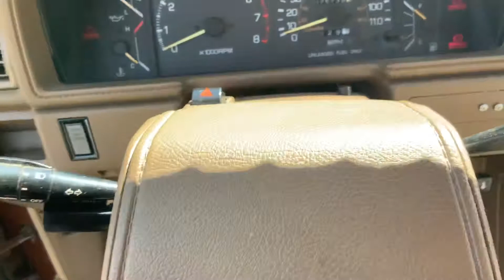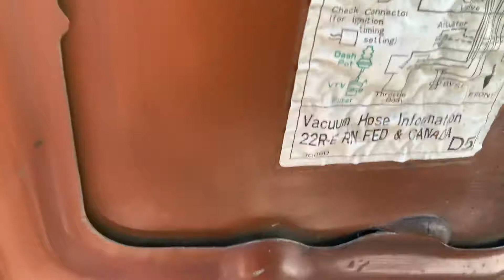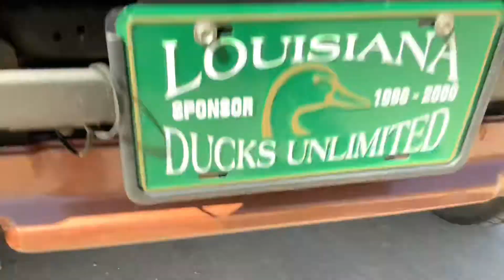1988 Toyota SR-5 XtraCab 4x4 PS PB A/C 75k Miles 88-4897P (Windy)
Welcome to Street Dreams in Texas as we celebrate our 21st year in the classic and muscle car business. We are always happy to present you with another dreamy classic truck. This truck is an up and coming collectors item! Weather you like to admit it or not the value of these is going to continue to rise over the coming years. Especially with low mileage like this. Toyota started becoming one of the toughest longest lasting vehicles a good car care giver could ask for in the early 80’s. These trucks are going to go to 300k+ miles as long as they are cared for and not abused. Everyone has been all over this truck since we got it in. We would have liked to touch up the paint and possibly the bed. However it looks like that was going to be awhile before we would be able to get that done. So instead we took a couple pictures and put it on the net. We have had a ton of people on FB Marketplace asking “Cuanto?” Or “How much?” They realize these vehicles are going to stand the tests of time. Not long ago people did not realize these trucks will outlast your 2015 cars and trucks and were giving them away. Interested? Then go check out the photos and information on our